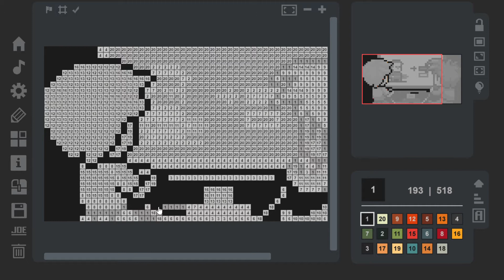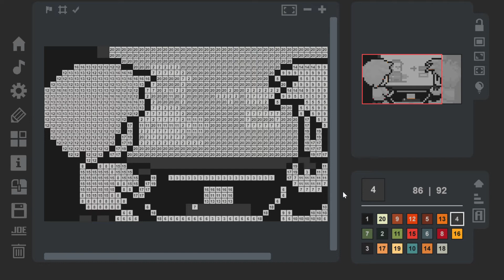Coloring Game - Little City [FREE - Picture 4]